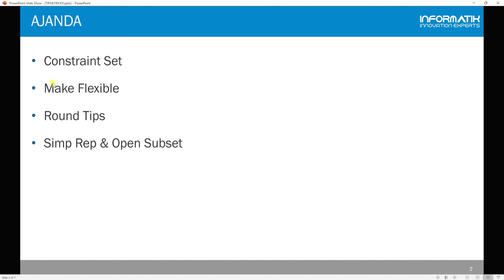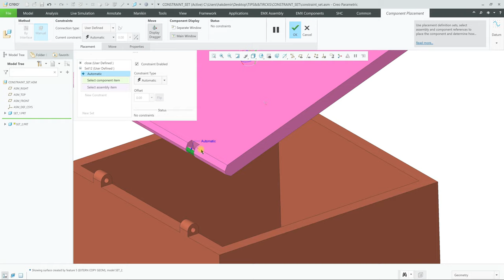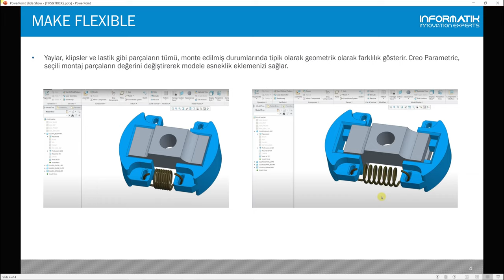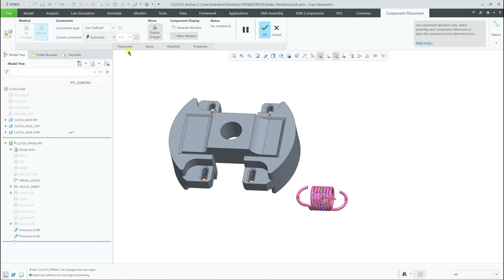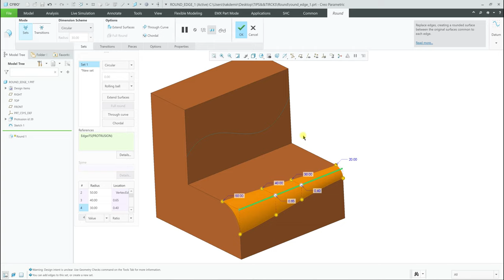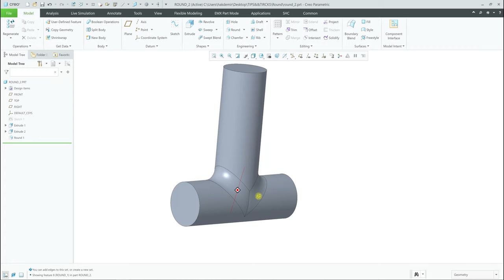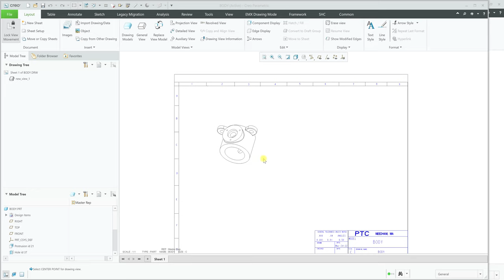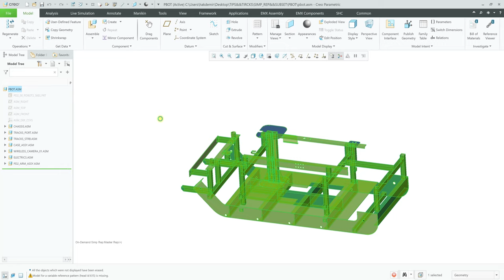Tips&Tricks Videosu_ Part_2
Part 1 videosunda paylaştığımız Creo Tips&Tricks Videomuzun devamı olan Part_2 Videomuzda 4 önemli konu başlığında yaşanılan dar boğazları kolayca çözümleyebileceğiniz kullanım kolaylıklarını paylaştık.
Bazı Konu Başlıkları;
- Constraint Set
- Make Flexible
- Raound Tips
- Simp Rep & Open Subset